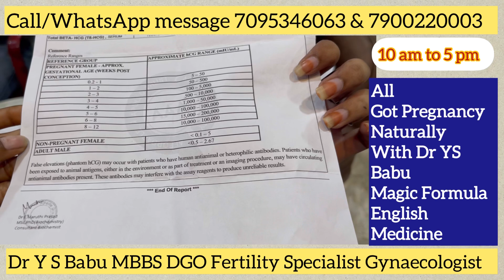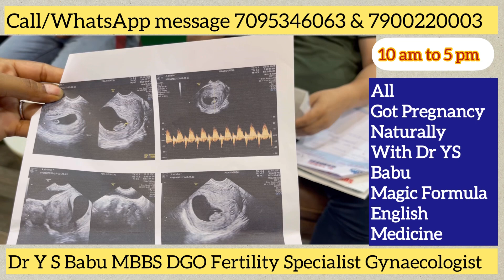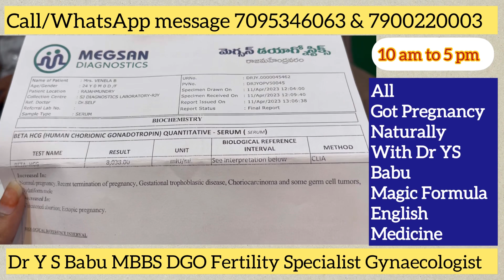మగ వాళ్ళ కి ఏ సమస్య వున్నా సంతానం కలిగించే మా మగాళ్ల సంతాన బ్రహ్మ డాక్టర్ వై ఎస్ బాబు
Dr YS Babu Trust Clinic,
BMPS Road,Besides Master mind school,
Prasadampadu,Vijayawada,Pincode 521108,
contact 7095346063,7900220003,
from 10am to 5 pm daily,
sunday holiday,
natural prgnancy tips in telugu,